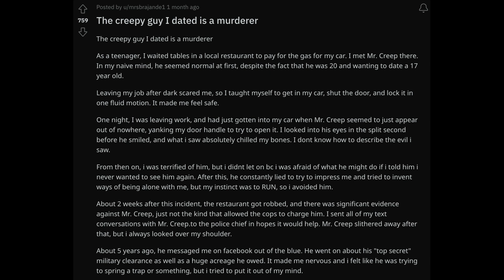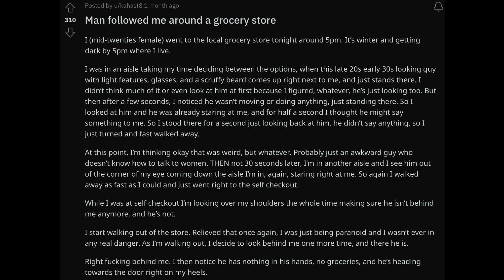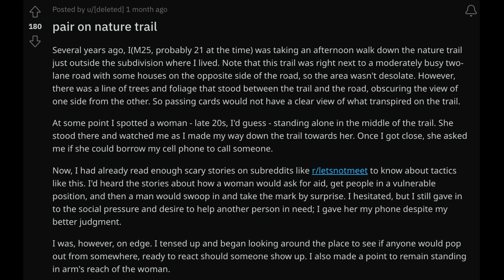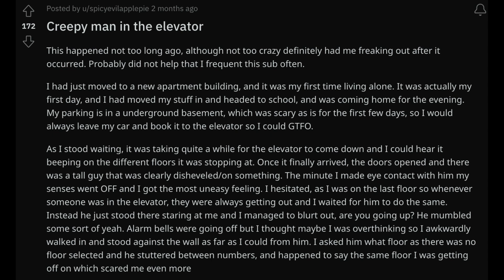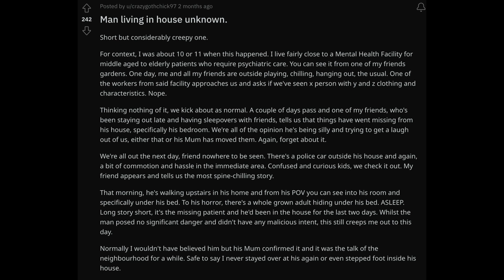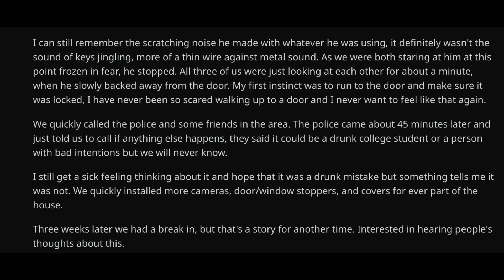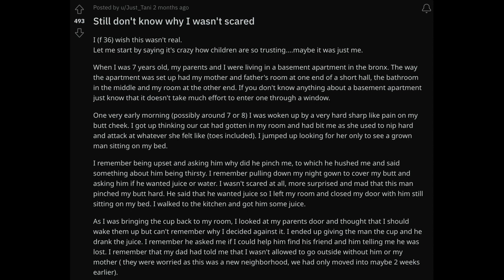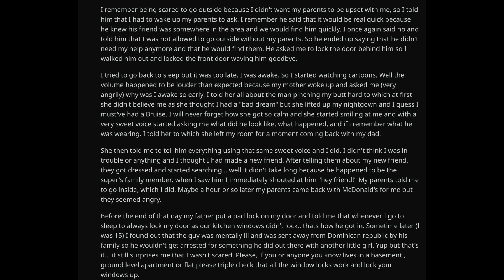ASMR Advent/Vlogmas Day 22 - Reading reddit posts from r/creepyencounters #6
Hi everyone! Welcome to Day 22 of the ASMR Advent/Vlogmas series where I'll post every day in December!  Today's video is another Reddit creepy encounters video, I hope you all enjoy!

Daisy x

Timestamps:

00:00 The creepy guy I dated is a murderer
02:25 Man followed me around a grocery store
06:09 pair on nature trail
08:55 Creepy man in the elevator
12:22 Man living in house unknown.
14:26 My roommate and I woke up to a man watching us sleep
17:45 Still don't know why I wasn't scared

This channel is a safe space for all races, religions, sexualities and genders. Any discrimination will not be tolerated.💛